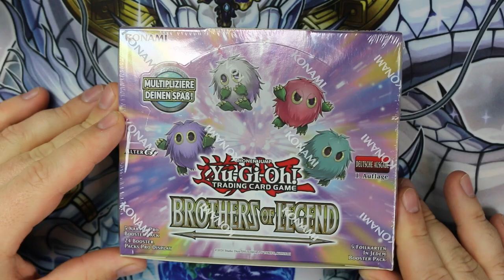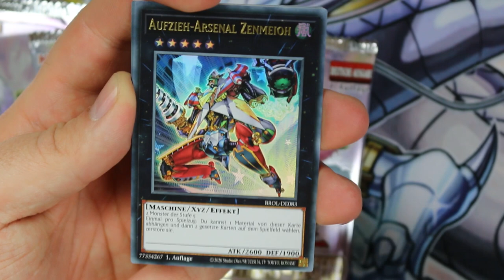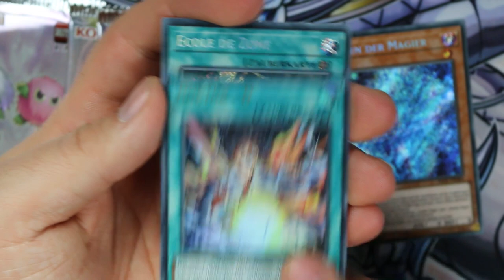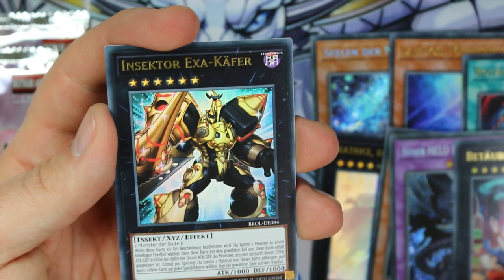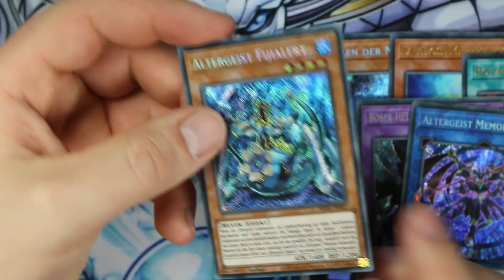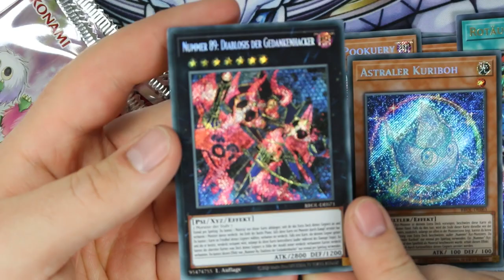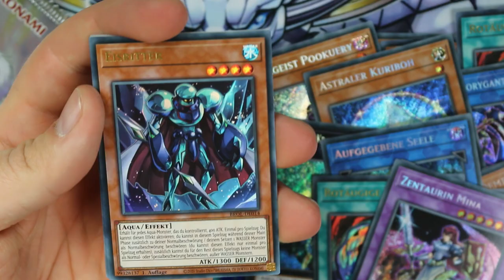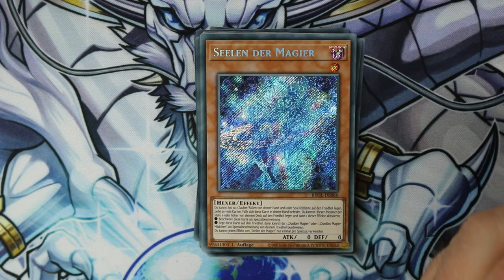Yu-Gi-Oh! Brothers of Legend Opening! Einfach nur gut!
Am 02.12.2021 kommt das Set Brothers of Legend raus. Ich habe die Möglichkeit bekommen ein Display des Sets schon früher zu öffnen.
Viel Spaß!